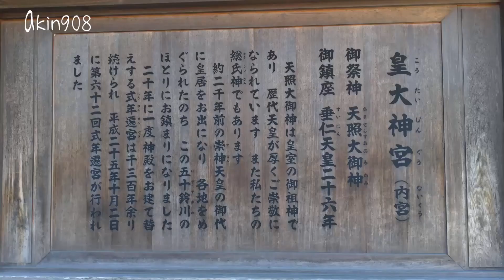伊勢神宮 內宮 漫遊 (請記得開字幕)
一起來感受神宮中的能量吧
請記得開字幕
伊勢神宮內宮開放時間
• 10月～12月：5am-5pm
• 1月～4月、9月：5am-6pm
• 5月～8月：5am-7pm